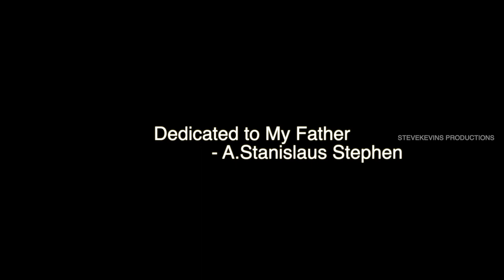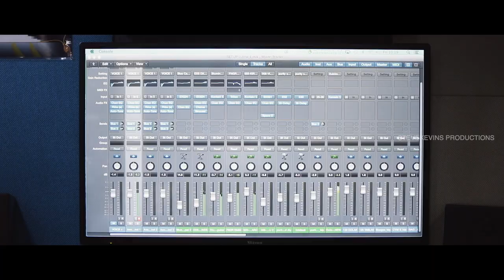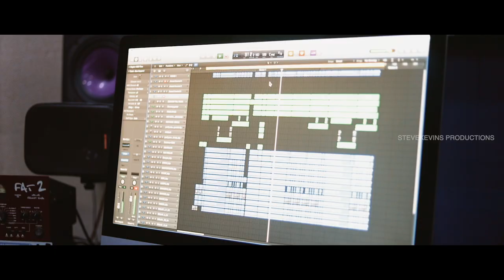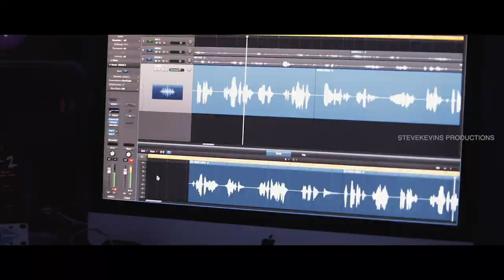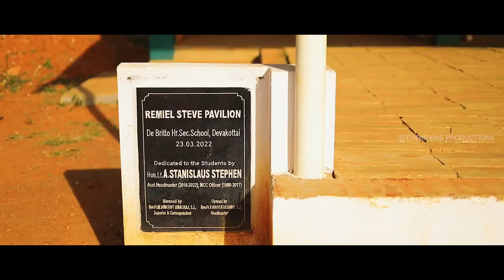Retirement Song | Steve Kevins Productions | A Stanislaus Stephen | De Britto School | DevaKottai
This Song is dedicated to my father A. Stanislaus Stephen. He was working as Assistant Head Master and NCC Officer at De Britto Hr Sec School, Devakottai.